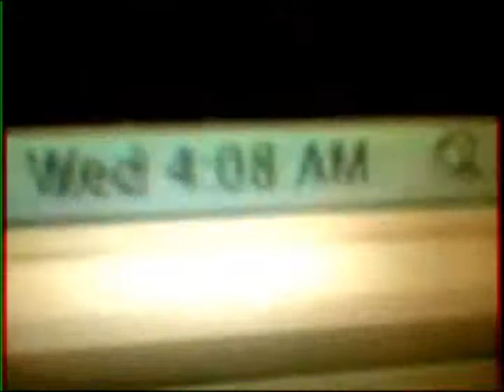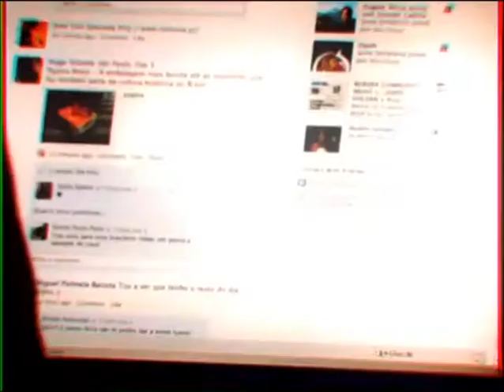Optimus TAG - Eu Mereço (Making Of)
made by Euro RSCG 4D Lisboa